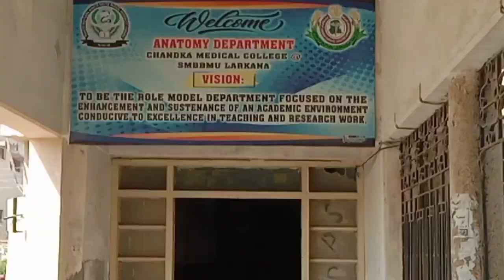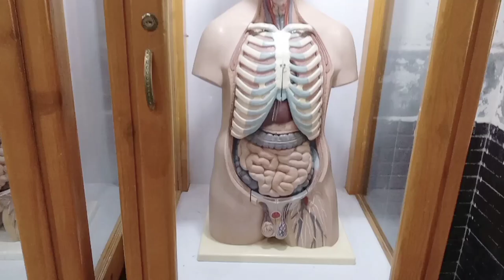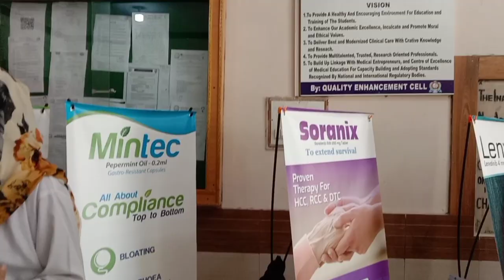A day in the Anatomy lab |CMC |SMBBMU Larkana